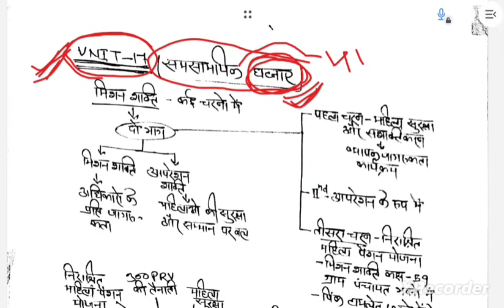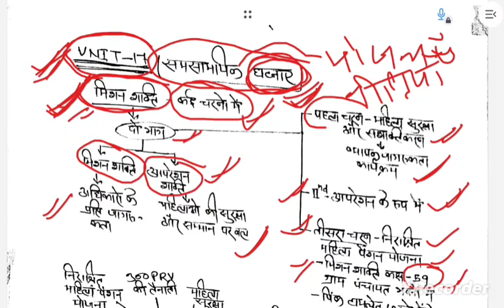UPPCS MAINS PAPER 5|UPPCS PAPER 5 MAINS 2024|UP SPECIAL PAPER 5|यूपी सरकार की प्रमुख नीतियांuppcs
what's app number for notes -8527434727

UPPCS MAINS STRATEGY
UPPCS MAINS ANSWER WRITING
UPPCS STRATEGY 2024
RO ARO STRATEGY 2023
UPPCS MAINS PAPER 5 AND 6